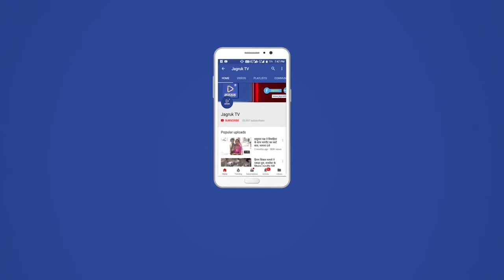सोजत : प्राण प्रतिष्ठा समारोह गुडागंरी मे यजमानों नें हवन कुंड में दी आहुतियाँ